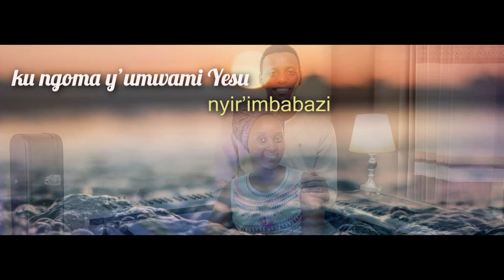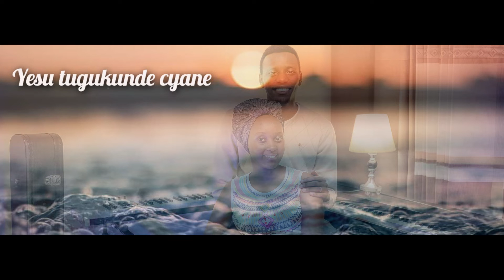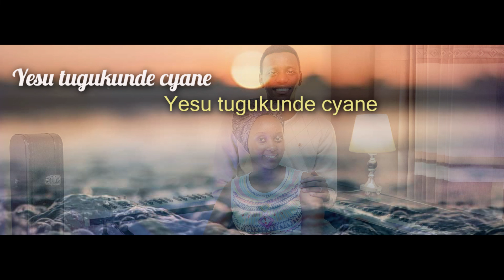Turashima Imana 415 Gushimisha - Papi Clever & Dorcas - Video lyrics (2020)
415: Turashim' Imana yuko twavukiye Ku ngoma y'Umwami Yesu

1Turashim' Imana yuko twavukiye
Ku ngoma y'Umwami Yesu, Nyir’ imbabazi.
Iyo tuvuka ku ngoma ya Satani, None tuba twihebye,

Ref:Yesu, tugukunde cyane (X 3) Kuko watwitangiye !

2None baba badutapfunir' itabi,
N'amajosi n'amaboko byuzuy' impigi :
Byos'Umwami Yesu yabidukuyeho, Nukw aduh' amahoro.

3Dukunde Yes' udukunda turi bato !
Yaturemeshej’ Ijambo ryayo ryonyine;
Yaduhaye n'ababyeyi badukunda,Batureran' ineza.